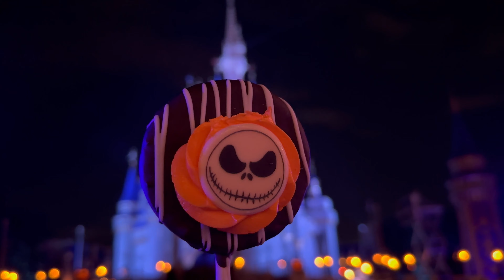Mickey's Not So Scary HALLOWEEN Party Our Experience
Are you ready for our First Mickey's Not So Scary Halloween Party experience? In this video, we're going to show you all the preparations that we made for the party!

From setting up to be confortable to picking the perfect costumes, we did't get to document every step of the way because we didn't want to record all the candy spots, they are all the same open the bag and get a scoop of candy. And of course, we had a lot of fun along the way!

Are you ready to join us for our Mickey's Not So Scary Halloween Party 2023 experience?